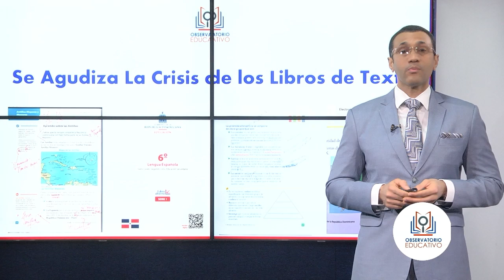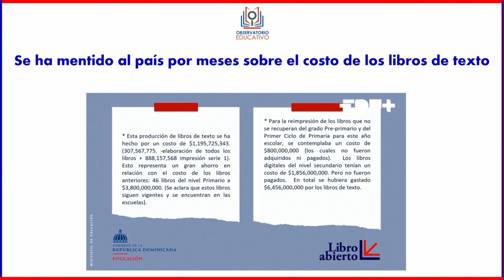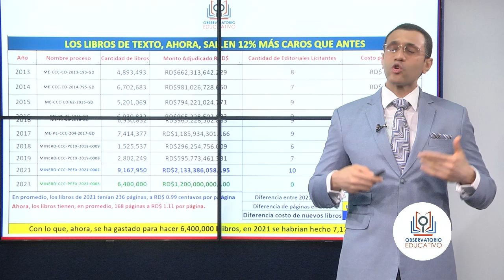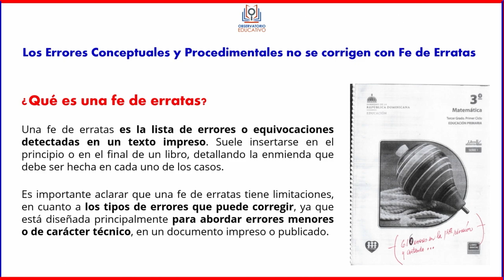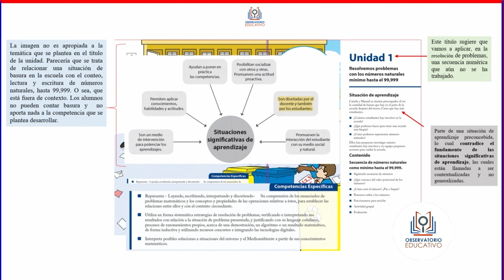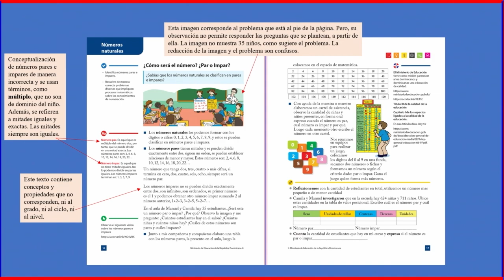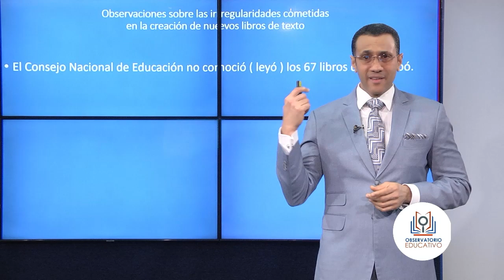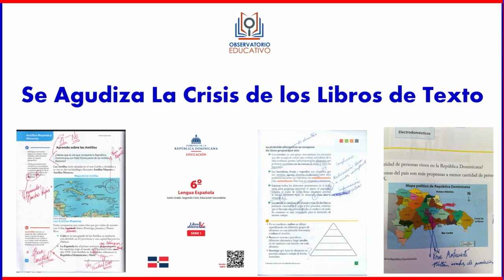OBSERVATORIO EDUCATIVO DESMIENTE DECLARACIONES SOBRE LOS LIBROS DE TEXTO PARA LAS ESCUELAS PÚBLICAS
El Observatorio Educativo con el Prof. Juan Valdez  desmiente las declaraciones de funcionarios públicos sobre los costos de los libros de texo y sobre los errores en los mismos.  Programa El Observatorio Educutivo del viernes 22/09/2023, por Carivisión Canal 26.